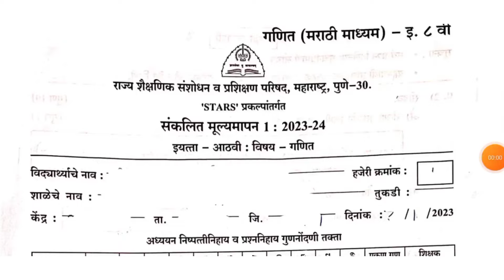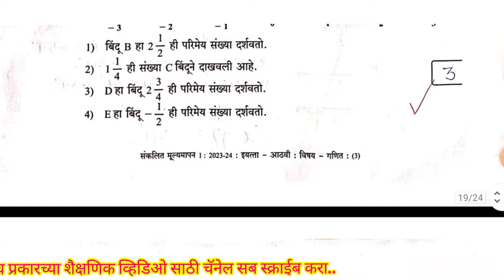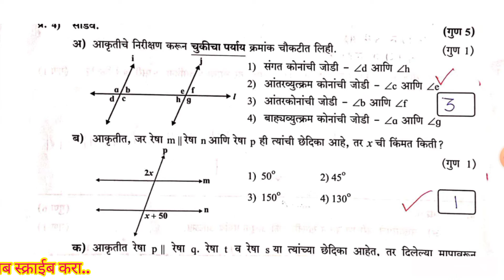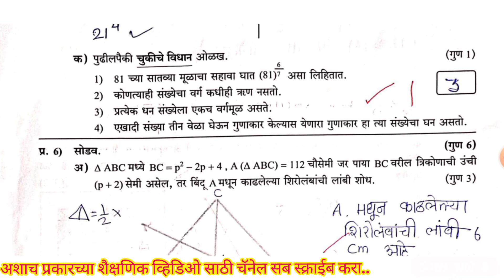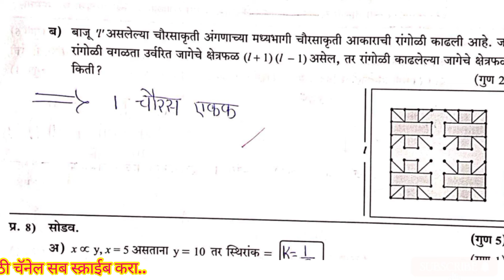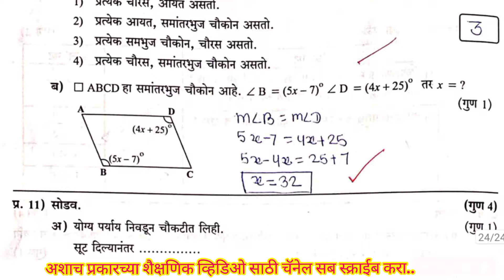प्रथम सत्र परिक्षा प्रश्नपत्रिका 2024 वर्ग आठवी विषय गणित Question Paper Class 8 Subject Math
First Term Exam Question Paper 2024 Class VIII Subject Math Question Paper Class 8 Subject Math